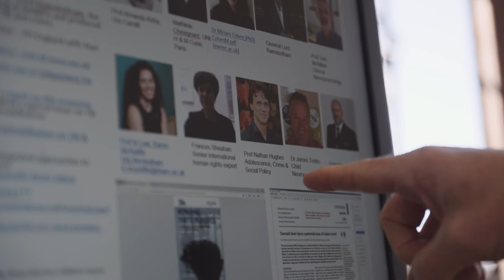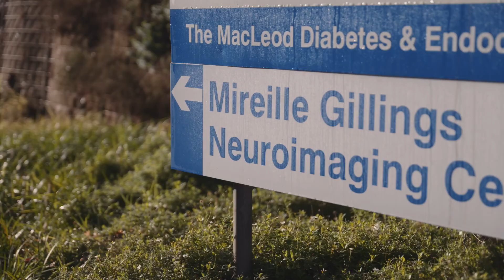Psychology research on the impact of brain trauma in young people and prisoners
Professor Huw Williams, Co-director of the Centre for Clinical Neuropsychology Research at the University of Exeter,  looks at the impact of brain trauma in young people and prisoners  and the costs to society and how early interventions can help diagnose and treat the problem.